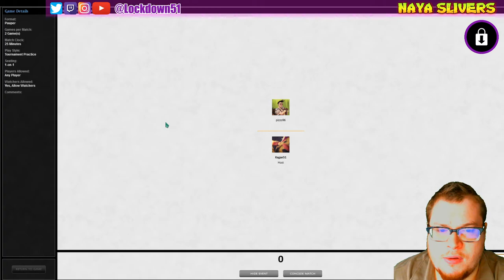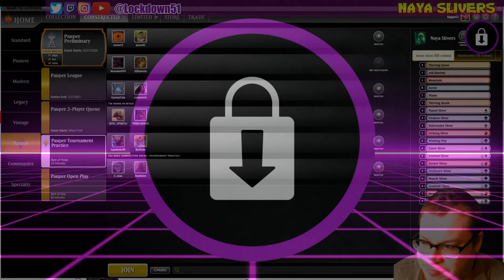Drain The Swamp! - Naya Slivers VS Mono Black Life Drain - PAUPER - MTGO League Practice